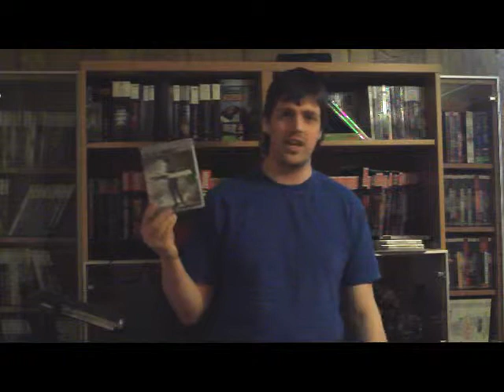Game hunting - Ben's first solo episode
Just a few recent finds to update the video channel. No special deals unfortunately, save for maybe the virtual boy.